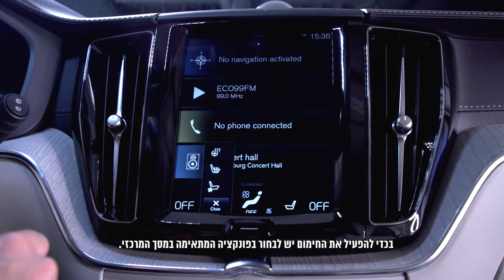חימום קירור מושבים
חימום וקירור מושבים קדמיים